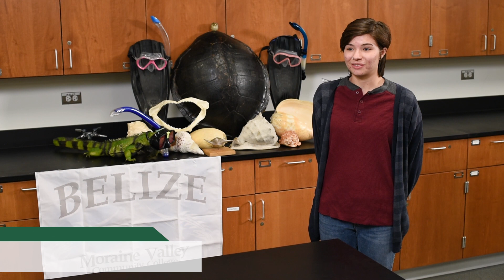Marine Biology Class Travels to Belize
Moraine Valley’s Marine Biology class travels to Belize every year as part of the curriculum. They explore the diverse coral reef as well as the culture and food of the country.